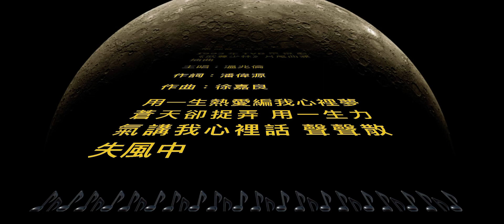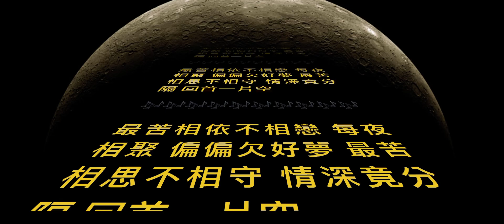《一生何價》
用一生熱愛編我心裡夢 蒼天卻捉弄
用一生力氣講我心裡話 聲聲散失風中

用一生夜晚等你的腳步 偏得破的夢
用一生熱暖等你相與共 情消煙雨中

最苦相依不相戀 每夜相聚 偏偏欠好夢
最苦相思不相守 情深竟分隔 回首一片空